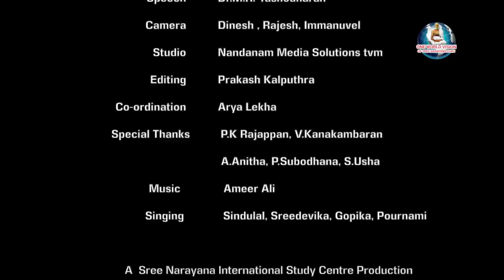ആത്മോപദേശ ശതകം ശ്ലോകം -3 ഭാഗം - 01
One World Vision Of Sree Narayana Guru